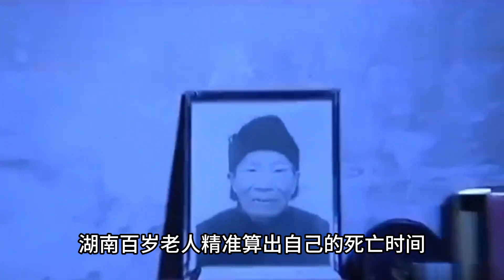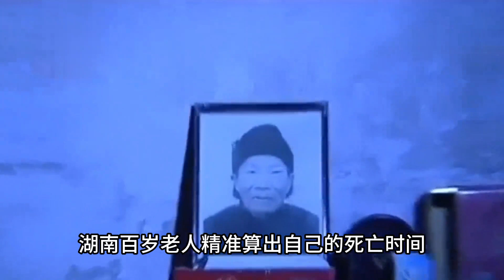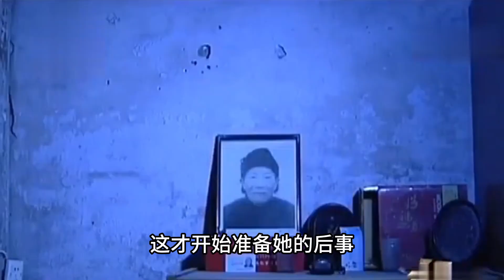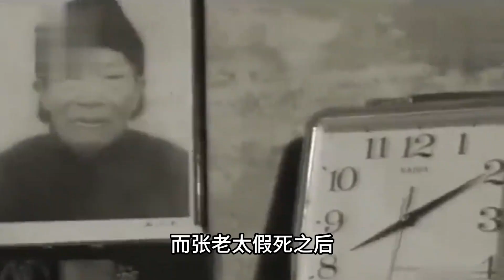湖南老太太活了一百多歲，身體依舊健康硬朗